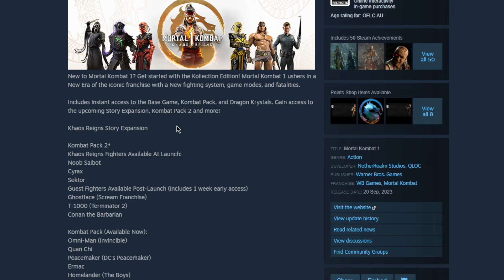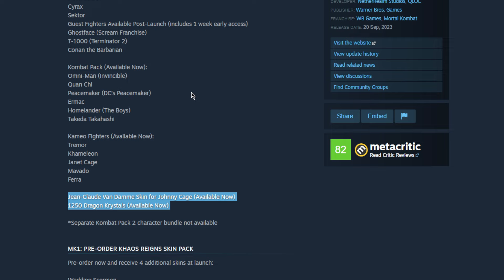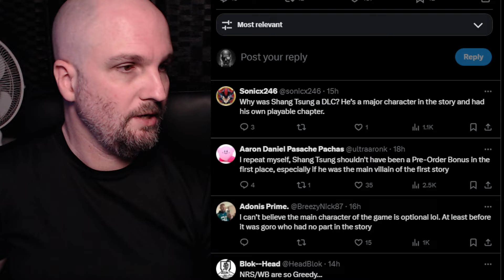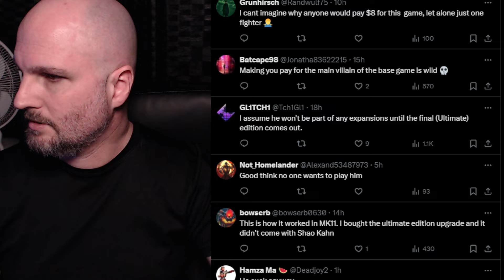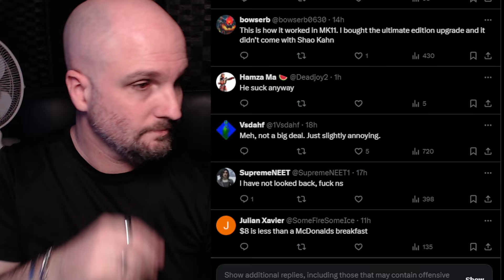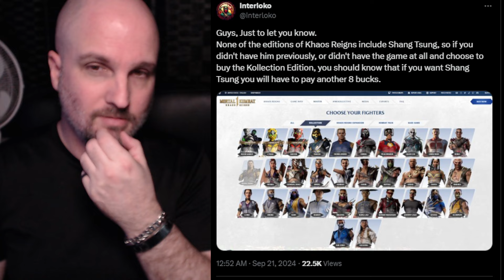Shang Tsung NOT INCLUDED In Any Khaos Reigns Bundle For Mortal Kombat 1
Scummy doesn't quite cut it.